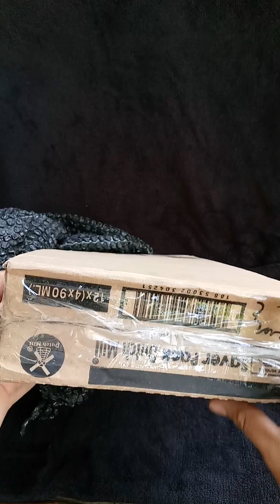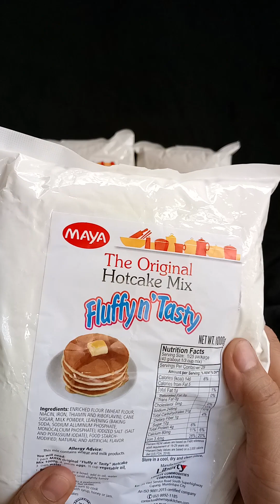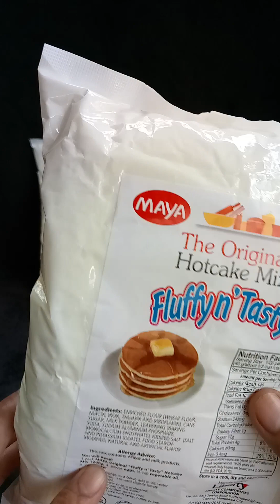unboxing Maya mixture